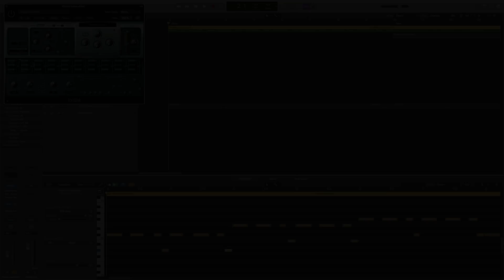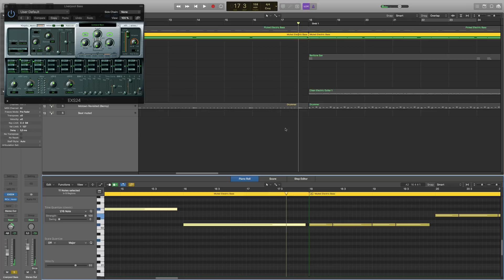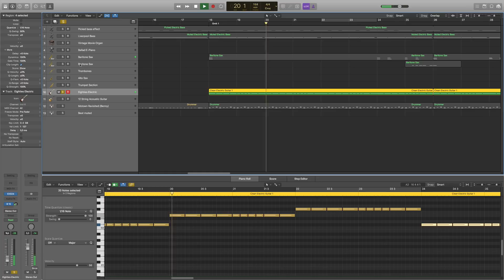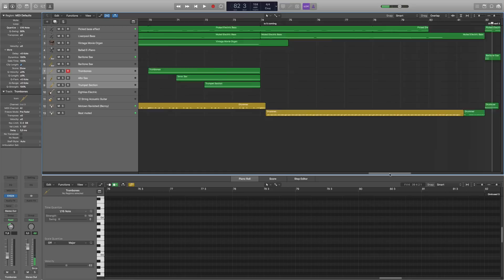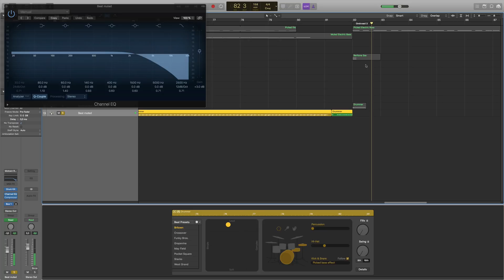Stormen Kommer - Behind The Scenes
Jeg skrev en parodi på 'Feel it Still' af Portugal The Man til Vercinger, da han spurgte om, jeg kunne lave en Fortnite Sang.

Her kan du se, hvordan jeg har lavet musikken i Logic Pro X og hvordan det gik, da Vercinger var forbi og indspille sang til nummeret.